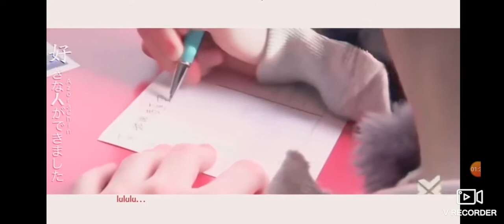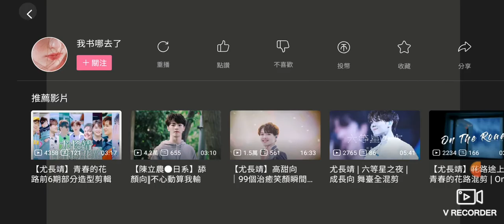尤長靖 日系風格的尤尤與偶練至今造型混剪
轉發自：bilibili@我書哪去了